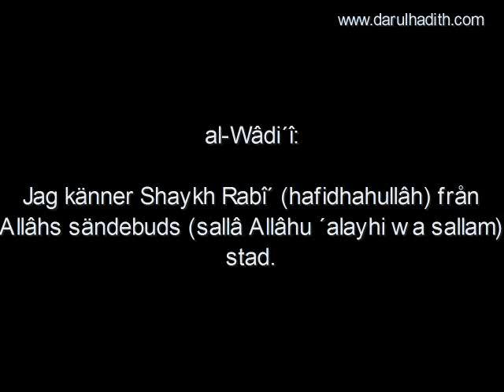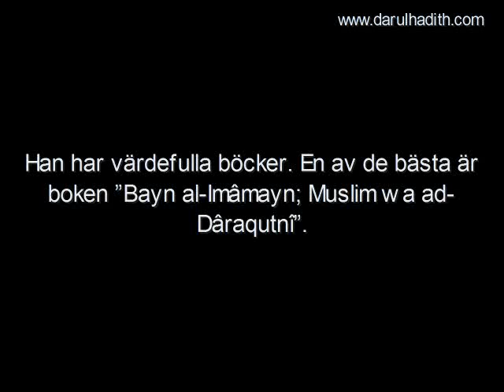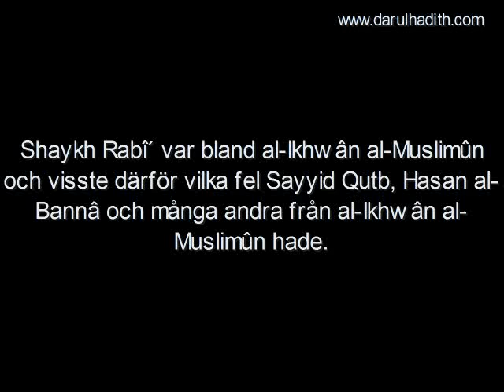1207. Rabî´ al-Madkhalî är en av de största lärda inom Hadîth-läran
Rabî´ al-Madkhalî är en av de största lärda inom Hadîth-läran

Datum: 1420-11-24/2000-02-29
Översättning: Darulhadith.com